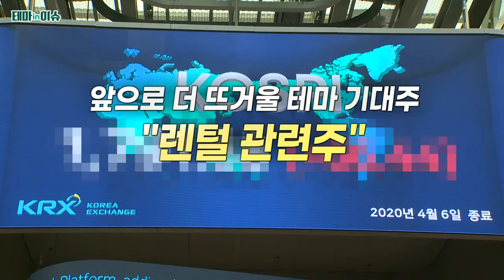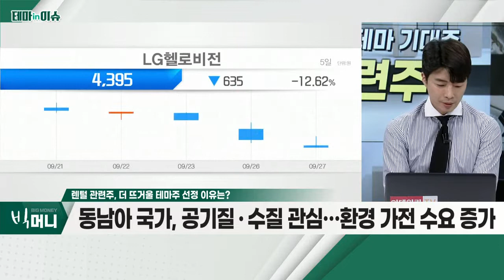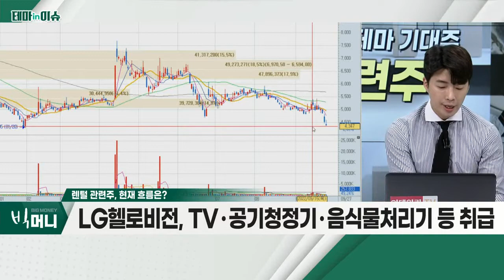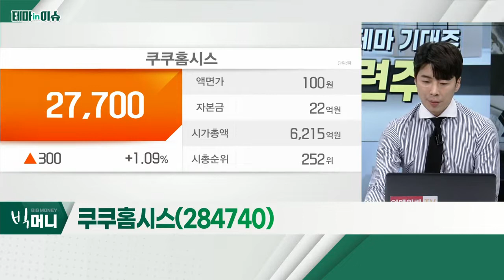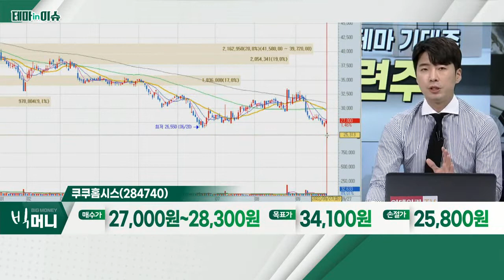쿠쿠홈시스(284740)... 렌털 관련주_테마IN이슈 (20220927)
렌털 관련주
- 가전 렌털 사업, 상대적 경기 영향에 둔감
- 품목 다양화ㆍ해외 시장 확대 등 안정적 실적 기여
- 동남아 국가, 공기질ㆍ수질 관심… 환경가전 수요 증가

쿠쿠홈시스(284740)
- 신흥국 경제 성장… 환경가전 수요 증가
- 美 한인 렌털 시장 중심 매출 증대
- 말레이시아 봉쇄, 2분기 해제… 실적 회복 전망
- 기관(연기금) 매수… 단기 반등 모멘텀 보유